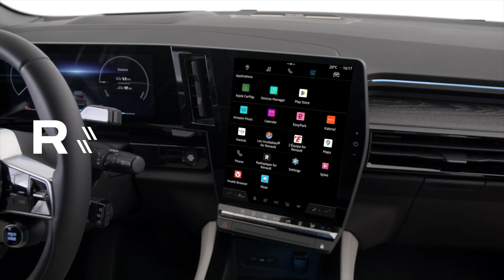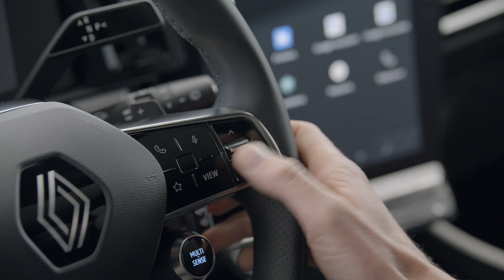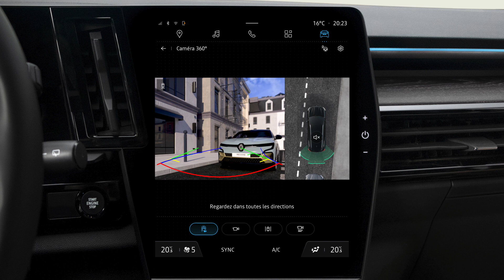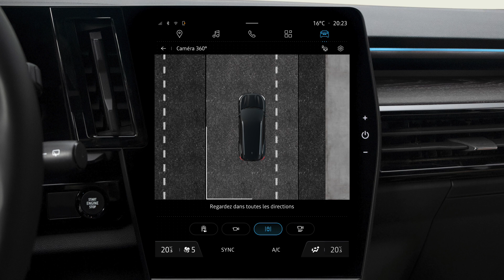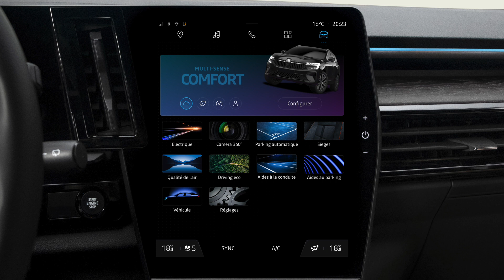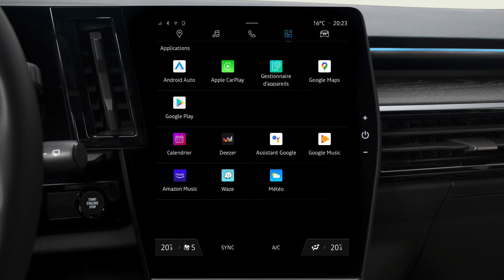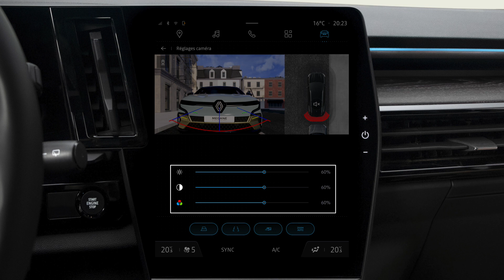la caméra 3D vision 360°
espace e-tech full hybrid (FRA)